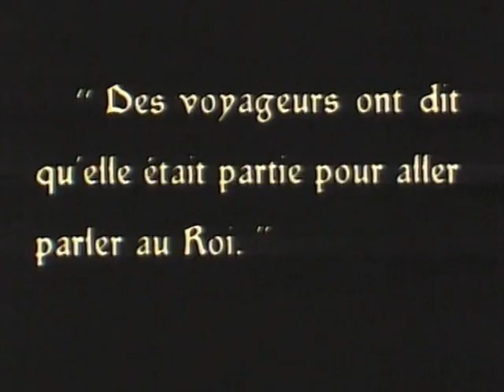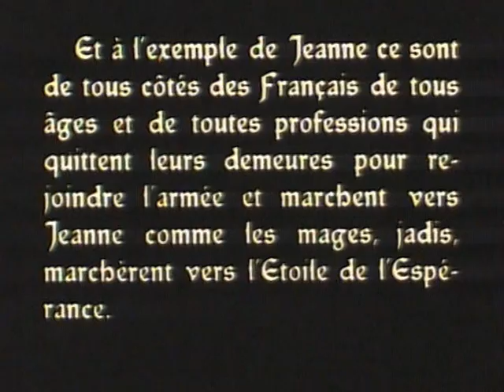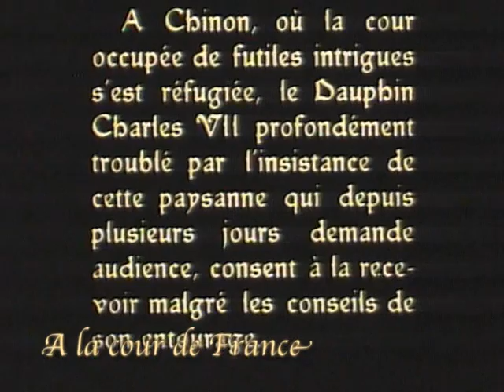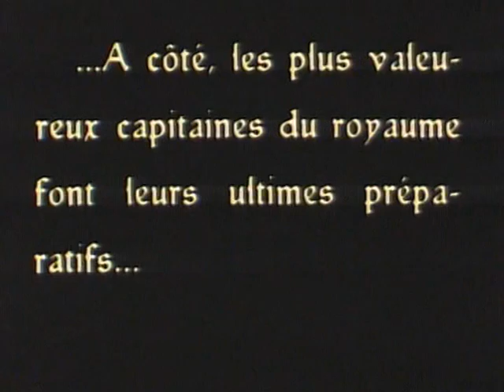Jeanne d'Arc Acte 2 extraits Marco de Gastynes Musique Olivier Dartevelle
Musique originale créée en 2007 par l'ensemble des Balades musicales Dirigées par le compositeur, Olivier Dartevelle